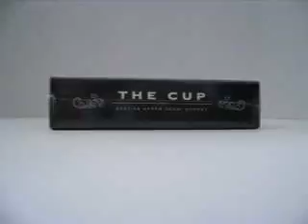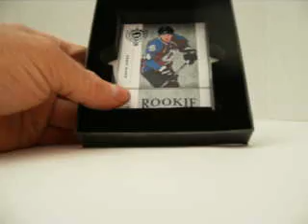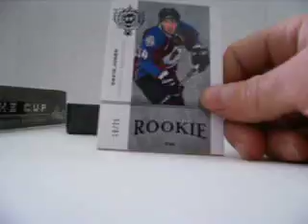07-08 THE CUP HOCKEY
1 BOX OF 07 08 THE CUP HOCKEY